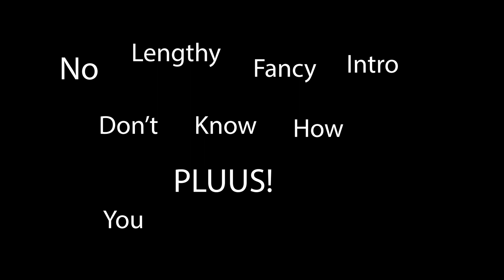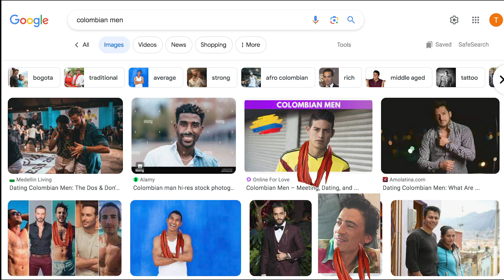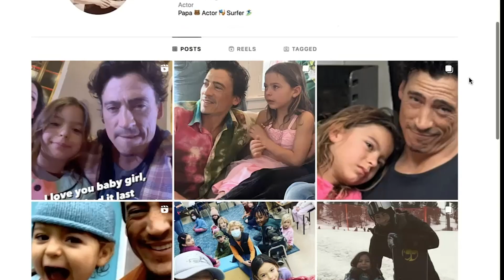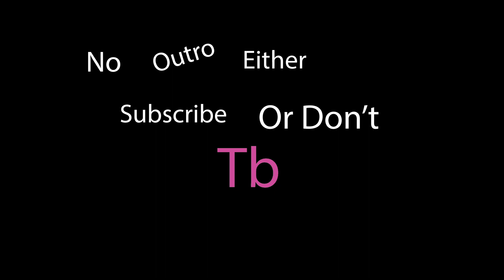Where is Andrew Keegan Now and also somehow fashion critiques of cult leaders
Andrew Keegan was my favorite 90s hunk. 7th Heaven. 10 Things I Hate About You. His poster was tacked to my bedroom wall and I'm left wondering how my mom wasn't like, "Daughter, he's like 20. Get this grown man off your wall." But that's a topic for another day. Today's topic is ... is Andrew Keegan still hot?